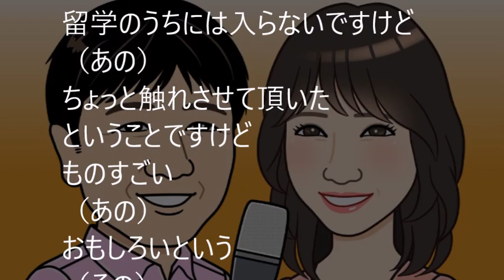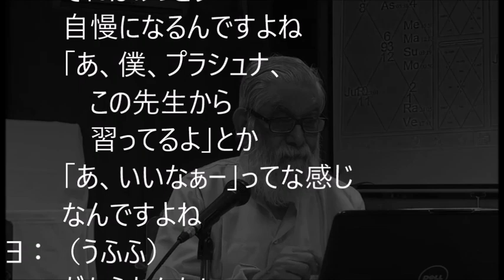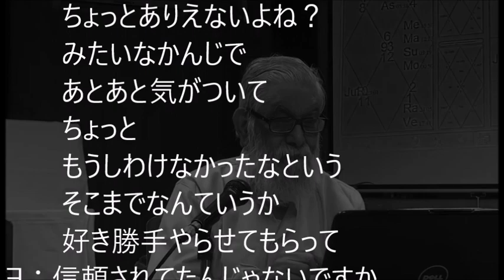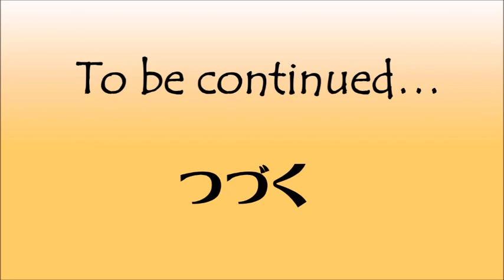インド占星術ラジオ（第07回）～BVBインターナショナル・セミナー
ブログ

無料動画コース『ラオ本で学ぶインド占星術』

『流水りんこのインド占星術は深いぞ～』

『天の羅針盤　ＫＮラオが語る: ＫＮラオの対談集 ラオ先生のインド占星術シリーズ』